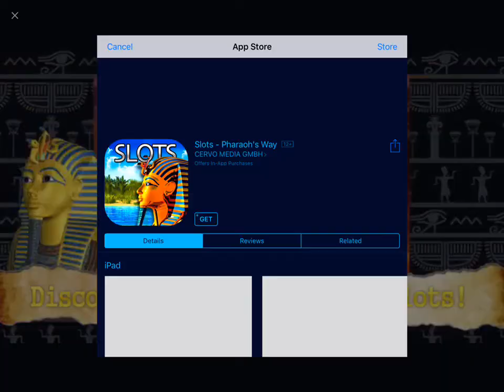COUNTER SWAT FORCES - iOS / ANDROID GAMEPLAY TRAILER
COUNTER SWAT FORCES - iOS / ANDROID GAMEPLAY

Brand New Game from Producers of City Driving and Truck Simulator.

3D First Person Shooter game. Counter SWAT Forces relaunched for mobile.

- Confrontation Special Forces teams and teams of terrorists
- 100+ Characters per team
- 3 Maps ( Detailed environment )
- 7 Weapons ( Pistols, Shotgun, Submachine guns, Rifles, Sniper, Grenades )
- 2 different camera angles